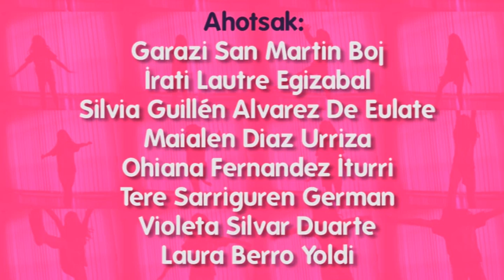Flashmobaren abestia zeinu hizkuntzara itzuli dute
Bihar, 17:30etan Golemetatik, burutuko den abortu eskubidearen aldeko manifestazio deialdia indartu asmoz, eta abortu eskubidearen aldeko mezua are gehiago zabaltzeko, zeinu hizkuntza ikasten ari diren hainbat emakumek flashmobeko abestia zeinu hizkuntzara itzuli dute. (gaztelerazko zeinu hizkuntzara konkretuki).